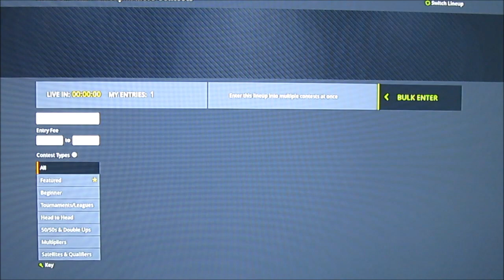Draft Kings - Lets Waste A Dollar Episode 3 - NBA Late Games 11/6